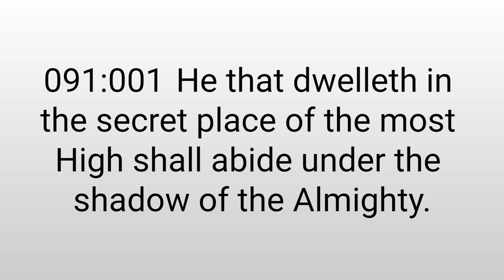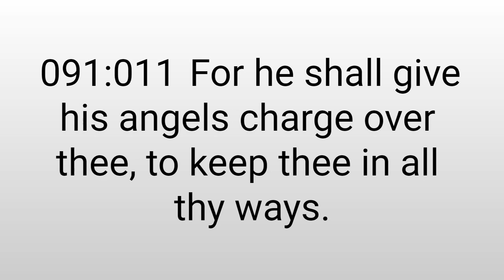Psalms 91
Psalms 91, Old Testament, King James Version